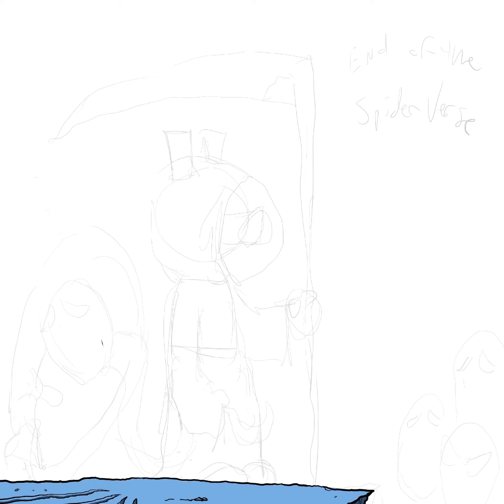Death-Pig “The End of The Spider-Verse”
I am so excited for @dan.slott EndOfTheSpiderVerse!! Just the thought of it has inspired me to create Death-Ham!